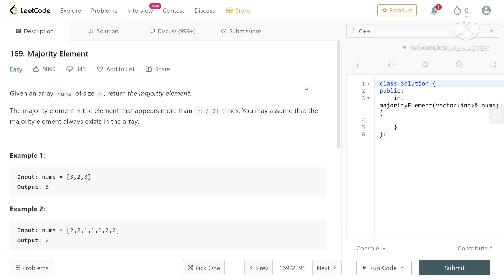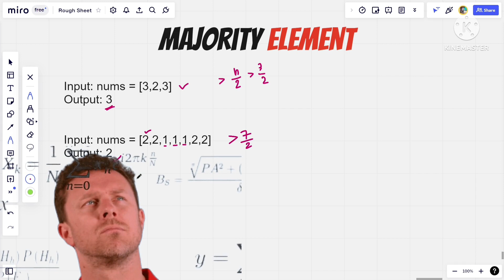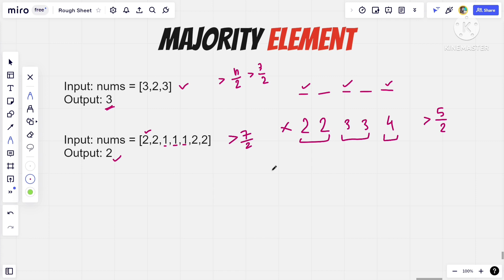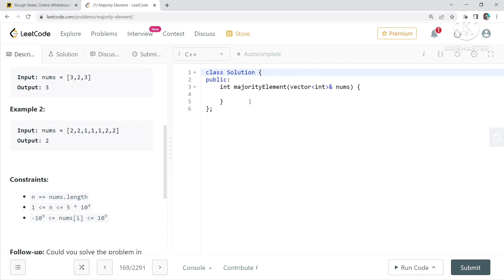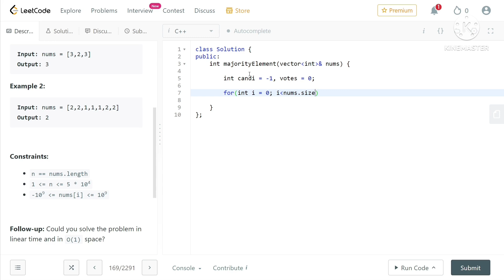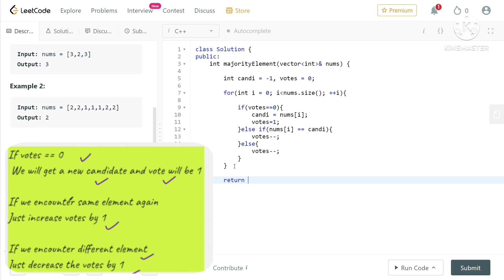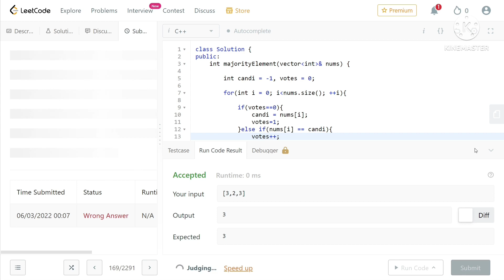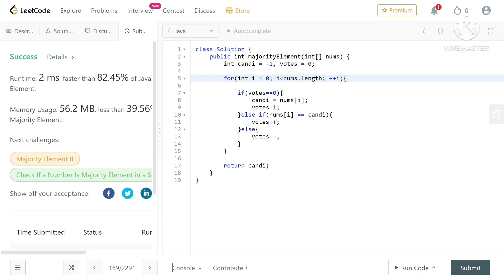169. MajorityElement Leetcode in Hindi | Moore's voting algorithm | striversdesheet C++/Java Code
Hello, I am Neeraj Mahapatra,

Today we are going to discuss a leetcode problem that is 169. Majority Element.
Given an array nums of size n, return the majority element.
The majority element is the element that appears more than ⌊n / 2⌋ times. You may assume that the majority element always exists in the array.

Timestamps:-
00:00 - Intro
00:18 - Question preview in leetcode
01:57 - Question discussion + Approach
05:13 - Sorting approach
07:08 - Hashmap approach
08:56 - Moores Voting algorithm
16:28 - Code in c++
19:33 - Code in Java

Share to show Support..

Support us !!!. Thanks. ❤